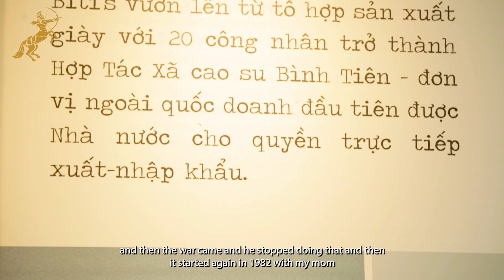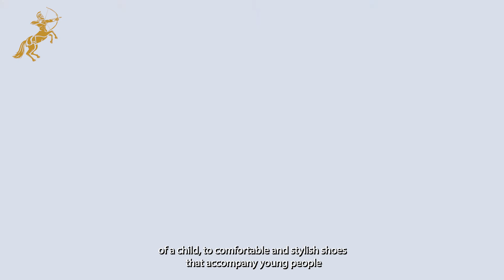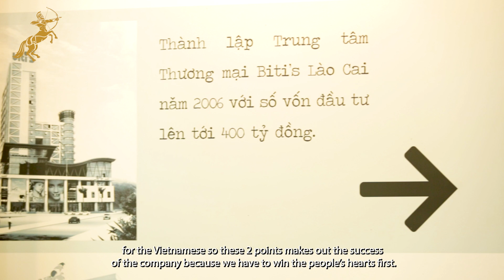Embracing Vietnamese Feet- Cindy Vuu Le Quyen's Vision for Biti’s | ACES Circle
Cindy Vuu Le Quyen, CEO of Binh Tien Consumer Goods Manufacturing Limited Company (Biti’s), leads this 38-year-old Vietnamese footwear giant with pride. Based in Ho Chi Minh City, Biti’s is a National Brand and a symbol of quality across generations.

Catering to all ages, from a child's first steps to stylish shoes for adventurers, Biti’s products embody the tagline “Embracing Vietnamese Feet.” Vuu champions the Proudly-Made-in-Vietnam movement, emphasizing the pride in Vietnamese craftsmanship, culture, and people. Biti’s has expanded its reach globally, like Cambodia, China, Russia, and the U.S., and partners with international brands such as Clarks and Skechers.

Vuu was a Chemical Engineering graduate from the University of Toronto, under her leadership, Biti’s has won over 20 regional and global marketing awards. Guided by her parents’ values of passion and hard work, she prioritizes initiatives in education, environmental protection, and community support. For Vuu, success is about contributing to society and leading her 8,700-strong team with authenticity and purpose.